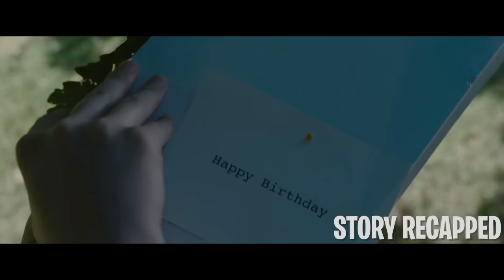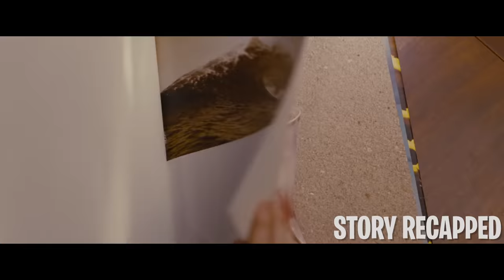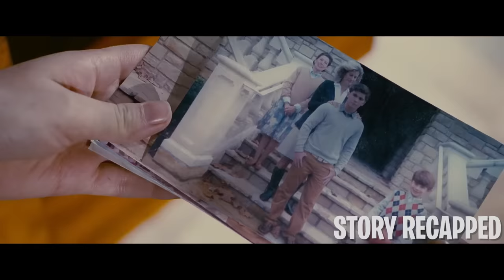He Tries To Charm A Girl & Her Mom For His Ulterior Motives